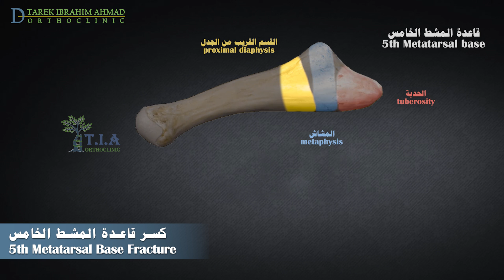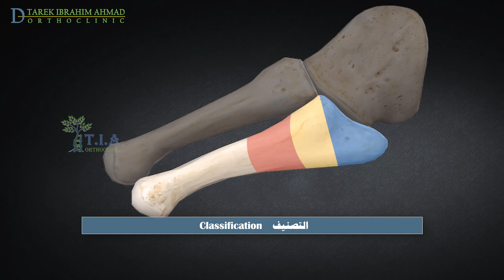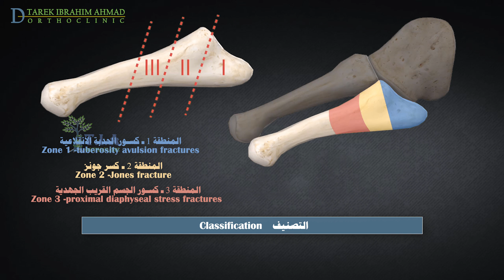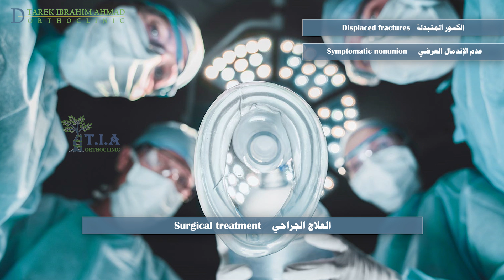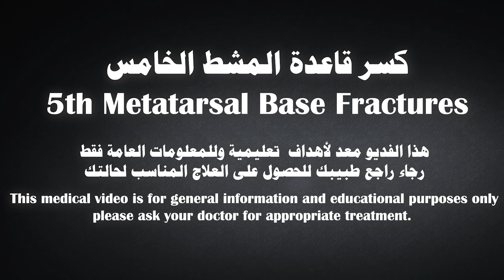كسر قاعدة المشط الخامس fifth metatarsal base fracture (subtitled)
كسور المنطقة 1 :او كسر الاحدوبة وتسمى كسر جونز الكاذب ينتهي خط الكسر الى الداني من المفصل بين المشطين الرابع والخامس وهي كسور انقلاعية
كسور المنطقة 2 او كسر جونز: يمتد باتجاه او يصل إلى المفصل بين المشطين ،
كسور المنطقة 3 عادة ما تمتد بعيدًا الى القاصي من المفصل بين المشطين  وهي كسور جهدية
 تحدث الكسور الانقلاعية في الحدبة إثر الانقلاب القسري للقدم والكاحل. كالسقوط في حفرة مثلا أو التواء قدمك أثناء لجري أو السقوط على الدرج.. سبب الإصابة هنا هو شد وتر العضلة الشظوية القصيرة والشريط الجانبي لللفافة الأخمصية.
يحدث كسر جونز بسبب قوة تقريب قسرية على مقدم القدم . او نتيجة لرض مباشر
تنجم الكسور الجهدية عن الرضوض الدقيقة المزمنة والمتكررة. قد تحدث عند الرياضيين او المجندين او العمال
ألم وايلام في الجزء الخارجي من قدمك. الظهور المفاجئ للألم بعد إصابة واضحة يشير إلى حدوث كسر حاد. بينما الظهور التدريجي للألم على مدى أسابيع أو شهورفعادة ما يُعتبر كسرًا جهديا
تورم وانتفاخ  في الجزء الخارجي من قدمك
تغير لوني  أو كدمات على قدمك
صعوبة في المشي أو تحميل الوزن على قدمك
سيقوم الطبيب بالاستماع إلى أعراضك و كيفية تعرضك للإصابة
وسيقوم بإجراء فحص سريري للقدم.
سيتم إرسالك لإجراء أشعة سينية بسيطة لتشخيص الكسر. يجب طلب صور شعاعية أمامية خلفية ومائلة وجانبية للقدم
بحال كان لديك اشتباه سريري مهم  بحدوث كسر ، لكن الصور الشعاعية كانت سلبية ، فسيتم تثبيت القدم وتكرار الصور الشعاعية في غضون أسبوعين.
نحتفظ بالتصوير بالرنين المغناطيسي للرياضيين الذين لا يرغبون بالتثبيت اسبوعين  والمرضى الذين لا يزال الشك السريري بوجود كسر عندهم مرتفعًا و صور الاشعة  بعد أسبوعين لم تكشف وجود كسرلديهم.
في حال الكسور الانقلاعية في المنطقة الاولى غير المتبدلة
او كسر بالمنطقة 2و3 اي كسرجونز او الكسر الجهدي غير المتبدل  عند غير الرياضيين او عند الرافضين للجراحة يمكن البدء يالعلاج المحافظ
ولكن قبل البدء  يجب أن يفهم المريض المصاب بكسر المنطقة 3و2  أن العلاج قد يستمر حتى 20 أسبوعًا وخطرعدم الاندمال كبير نسبيا على الرغم من الالتزام الصارم بالتعليمات   ، وإمكانية الحاجة اللاحقة إلى الجراحة إذا فشل العلاج غير الجراحي. قد يؤدي ما يصل إلى 50 في المائة من هذه الكسور التي يتم علاجها بشكل محافظ  إلى عدم الالتئام أو تكرار حدوث الكسر
يكون العلاج بتركيب جهاز جبسي كامل قصير الساق غير مخصص لحمل الوزن اي لا يمكنك وضع قدمك على الأرض وتحميل الوزن عليها ، سيتم  تحذيرك يشكل جدي من عدم تحميل الوزن على قدمك. كما يجب أن تتلقى تعليمات حول الجبس(كان تراجع الطبيب فورا عند ظهور أعراض متلازمة الحيز او الاسطوانة الضاغطة
رفع القدم المصابة على الوسائد عند الاستلقاء أو الجلوس لتقليل التورم والانتفاخ
تناول ادوية مضادة التهاب لاستيروئيدية ومضادات الوذمة
بعد ثلاثة إلى خمسة أيام من الإصابة سيخف الانتفاخ ، ويجب أن تتم متابعتك وفحص الجبس، فقد يجعل تراجع الانتفاخ من الجبس واسعا وقد يلزم استبداله.
 يمكن تكرار الصور الشعاعية بعد أسبوعين من الإصابة للتأكد من أن الكسر لا يزال غير متبدل. وبعدها لا تحتاج إلى المراجعة  لمدة أربعة إلى ستة أسابيع ، ما لم تظهر أعراض جديدة أو مشكلة في الجبس تستلزم زيارة الطبيب.
• بعد ستة إلى ثمانية أسابيع يجب إزالة الجبس واجراء صور شعاعية. إذا حدث الاندمال  ، فسيتم نزع الجبس نهائيا  وبدء إعادة التأهيل.
اما إذا لم يظهر الكسر مندملا، فإن الاستمرار بالعلاج المحافظ  لمدة أربعة إلى ستة أسابيع إضافية  قد يكون مطلوبا
لا تتفاجأ إذا كانت قدمك لا تزال متورمة ومتغيرة اللون عند ازالة الجبس ,هذا أمر شائع في كسور قاعدة المشط الخامس
بمجرد أن يحدث الاندمال ويزال الجبس سيحيلك الطبيب الى العلاج الطبيعي ، يجب أن تبدأ في تحميل الوزن تدريجيا ووالبدء بتمارين لاستعادة وظيفة القدم والكاحل الطبيعية.
يجب أن تستأنف تحميل الوزن  بشكل تدريجي بسبب خطر حدوث الكسر مرة أخرى. تبدأ بحمل جزئي للوزن (أي وضع معظم وزنك على عكازات وجزء صغير فقط على القدم المصابة).
 عندما تتمكن من المشي بشكل مريح مع وزن كامل على قدمك (اي حوالي ثلاثة إلى سبعة أيام بعد إزالة الجبس) ، يمكن الاستغناء عن العكازات.
يمكنك العودة الى النشاط الكامل بما في ذلك ممارسة الرياضة بعد 3 الى 4 اشهر إذا اختفى الالم والايلام فوق بؤرة الكسر وعلامات الاندمال الكامل مثبتة بالاشعة .
في حالات الكسور المتبدلة وحالات عدم الاندمال مع وجود أعراض يكون العلاج جراحيا  وفي حالة الكسور الجهدية وكسور جونز غير المتبدلة فيفضل العلاج الجراحي على العلاج المحافظ  لانه يقلل من احتمالية عدم الاندمال وتكرار حدوث الكسر وتقييد الحركة لمدة طويلة
تشمل الجراحة:
التثبيت ببرغي  داخل النقي و يمكن إجراؤه عن طريق الجلد
الرد المفتوح و التثبيت الداخلي (orif) بصفيحة وبراغي
الرد المفتوح و التثبيت الداخلي (orif)  بأسياخ كيرشنر  وأسلاك سيركلاج
  بعد الجراحة ستوضع  قدمك في قالب جبسي  للمساعدة في تثبيت الكسر أثناء التعافي لمدة قصيرة تصل ل 3 اسابيع. عادة ما تكون غير مخصصة لحمل للوزن لذلك ، ستحتاج على الأرجح إلى العكازات للمشي.
 بعد ازالة الجبس ، يجب البدء بتحميل الوزن الجزئي وبدء العلاج الطبيعي مع التركيز على تمارين مجال الحركة.
يمكن ان  يستمر التورم لبضعة أشهر بعد الجراحة وهو أمر طبيعي تمامًا. سيختفي هذا التورم بشكل كامل بمرور الوقت ويمكن أن يستغرق ما يصل إلى 12 شهرًا ولكنه غالبًا ما يختفي قبل هذه المدة.
يمكنك العودة الى النشاط الكامل بما في ذلك ممارسة الرياضة بعد الجراحة ب 6 اسابيع إذا كان مكان الجراحة غير مؤلم وعلامات الاندمال مثبتة بالاشعة .